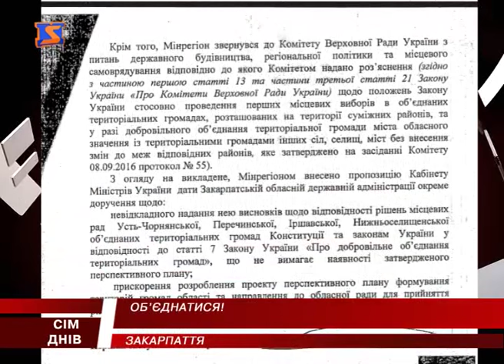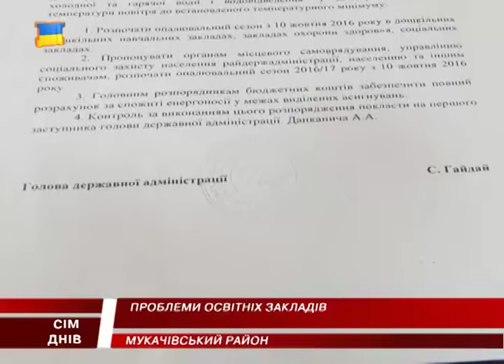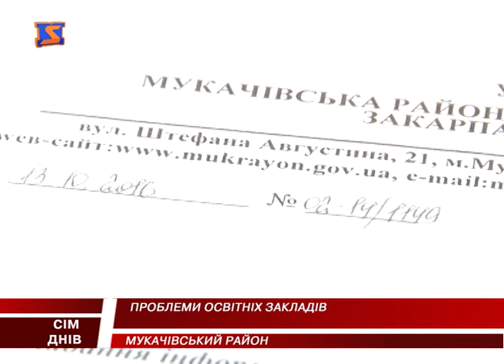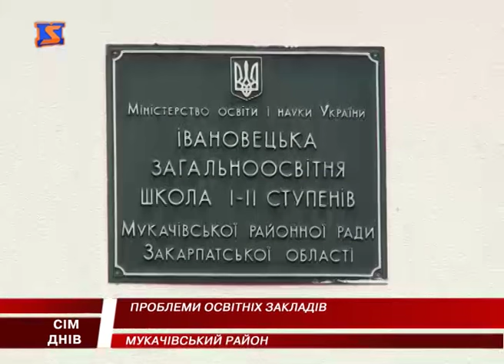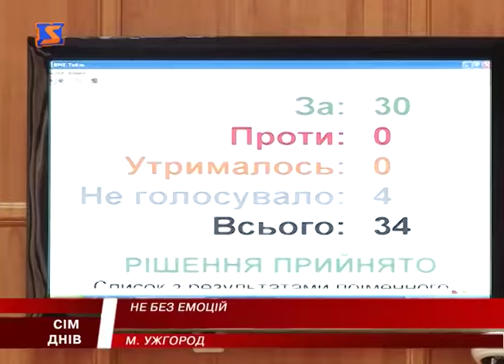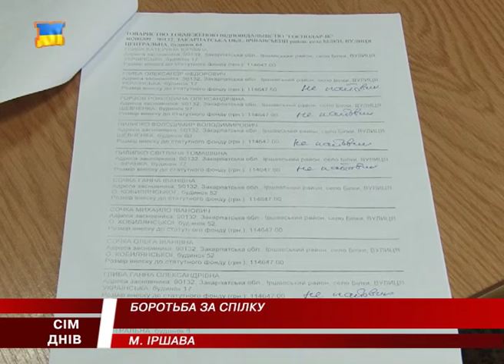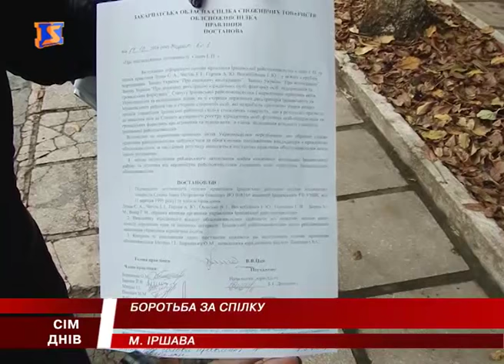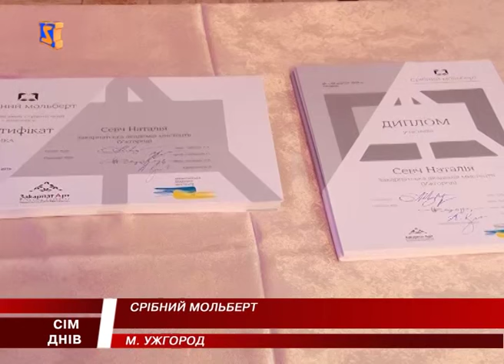М Студіо 7 Днів новини Закарпаття за тиждень 23 жовтня 2016 року